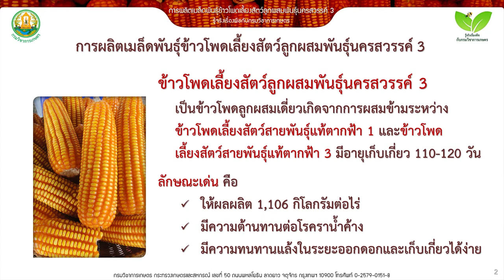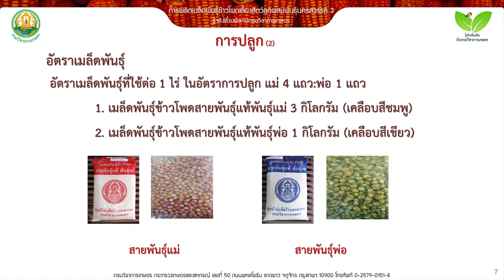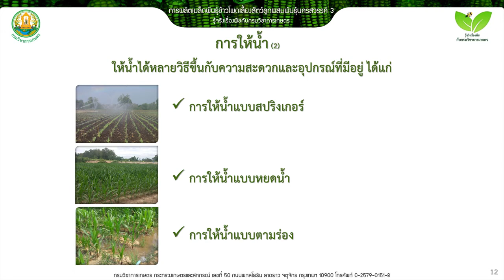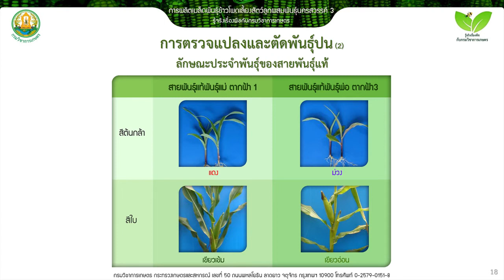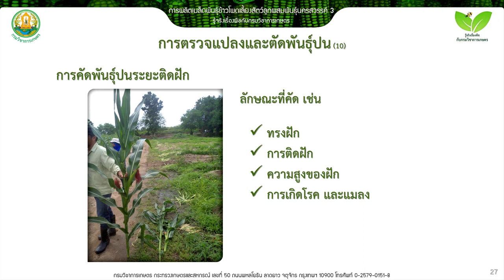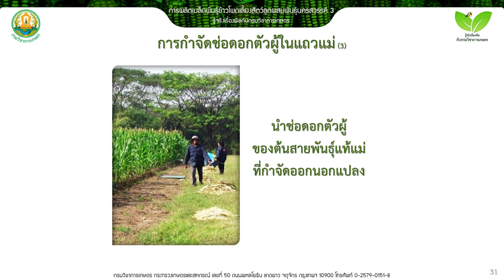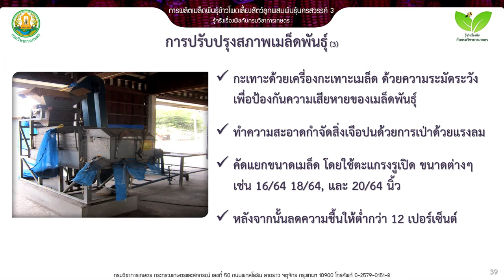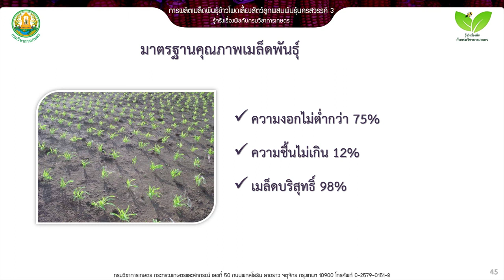การผลิตเมล็ดพันธุ์ข้าวโพดเลี้ยงสัตว์ลูกผสม นครสวรรค์3